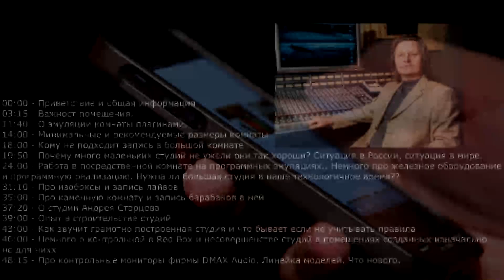Интервью с Андреем Старцевым о студиях звукозаписи и студии Red Box Records г. Казань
Студия звукозаписи Red Box Records г. Казань